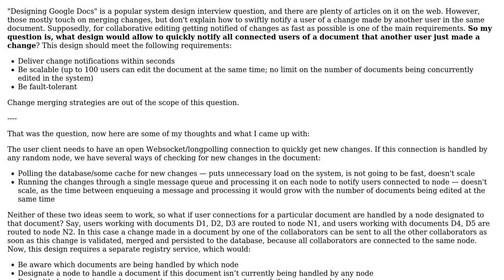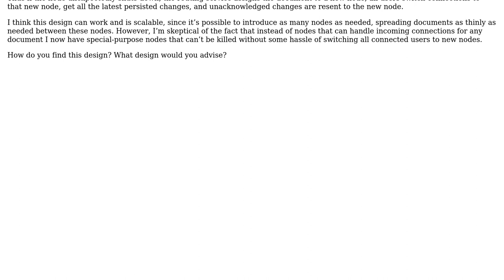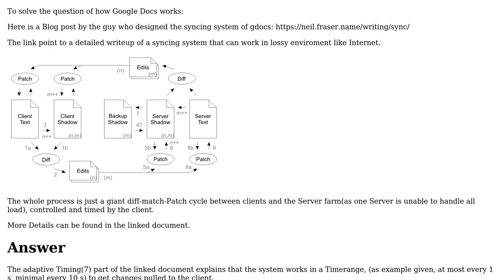How can users be notified of changes during collaborative editing in a system like Google Docs?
Software Engineering: How can users be notified of changes during collaborative editing in a system like Google Docs?

With thanks & praise to God, and with thanks to the many people who have made this project possible! | Content (except music & images) licensed under CC BY-SA | Music | Images & others | With thanks to user sdds user Max N and the Stack Exchange Network Trademarks are property of their respective owners. You are responsible for your own actions.